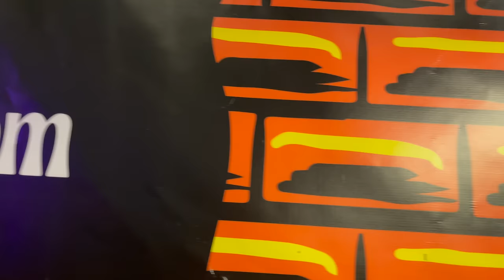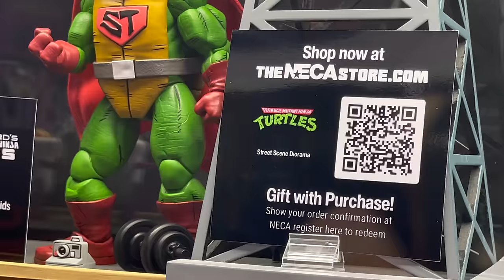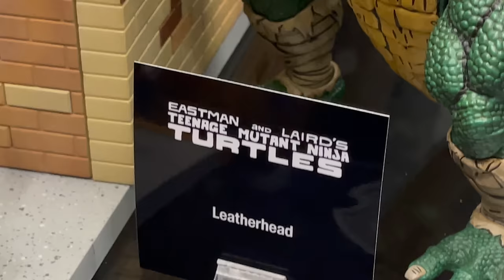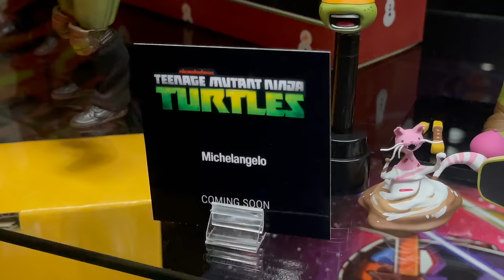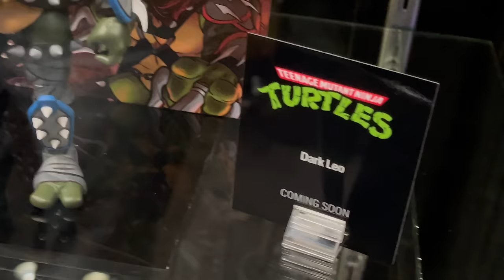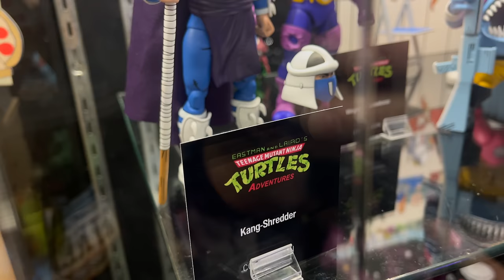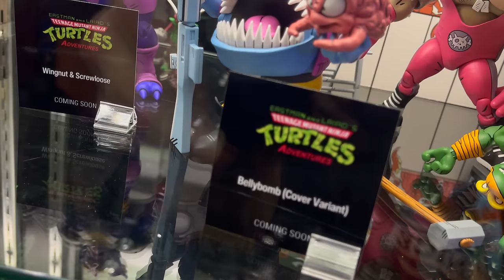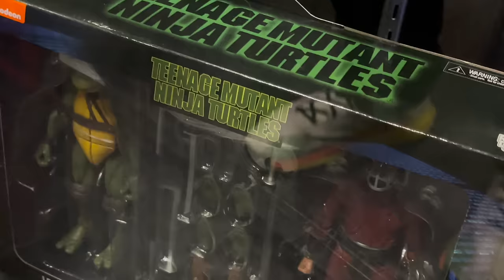NYCC 2024 TMNT REVEALS | NECA Toys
Let’s take a walk around the NECA Toys NYCC 2024 Booth and checkout some new TMNT REVEALS!

Don't forget to enter the Entertainment Earth x Toyshiz $250 Gift card Giveaway
Comment your answer below, "WHAT IS YOUR FAVE NYCC 2024 REVEAL?"

Also, enter on my Instagram as well for another $250 Giveaway

Winners Announced Monday, October 21st.